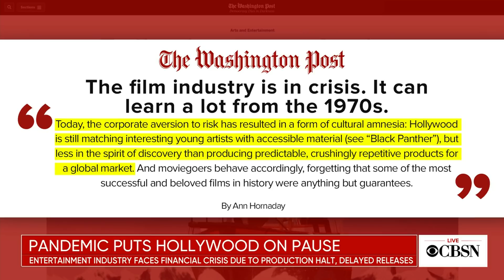Hollywood faces financial crisis as studios delay release of summer blockbusters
The pandemic is wreaking havoc in Hollywood as most movie studios have paused production indefinitely. With studios repeatedly postponing the release of summer blockbusters, the entertainment industry is facing its biggest financial crisis yet. Axios media reporter Sara Fischer joins CBSN's Elaine Quijano with the details.